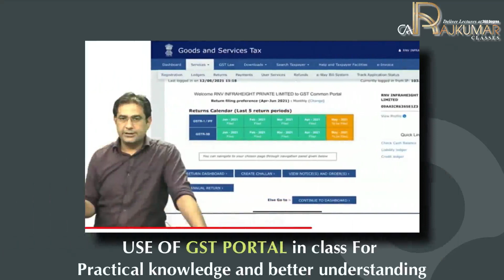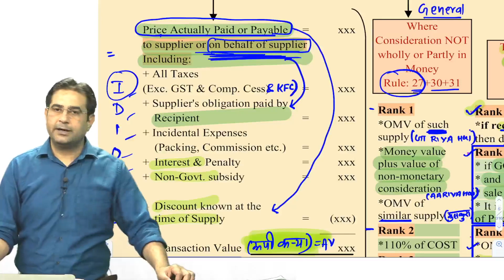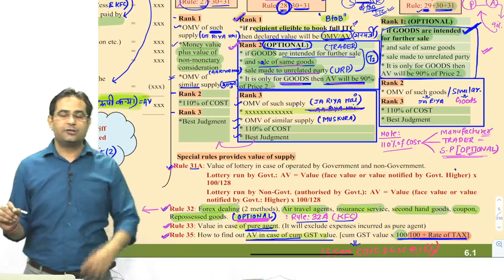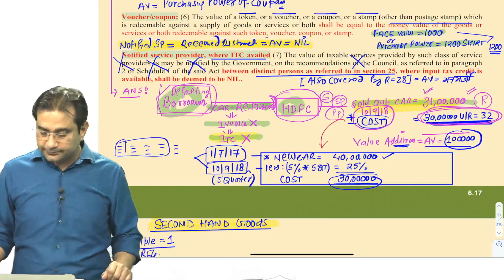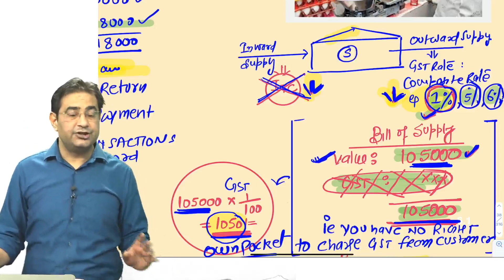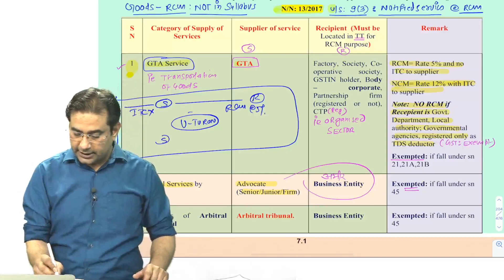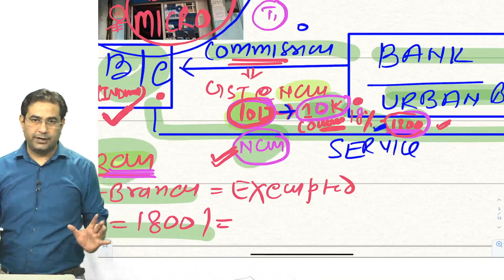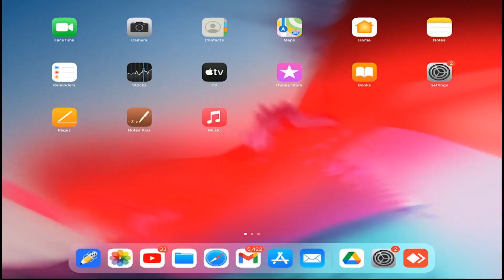REVISION CLASS PART : 10 || FOR CA/CMA/CS FINAL || FOR DEC. 21 EXAM | CA Exam Preparation In Delhi